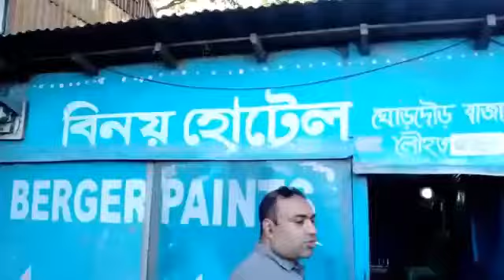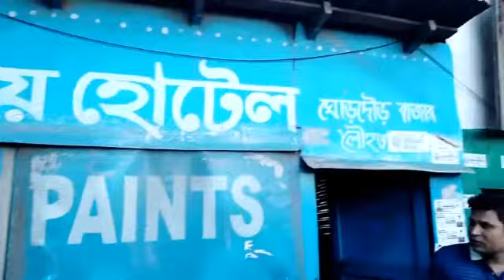চিনে রাখুন ব্যতিক্রমী এই হোটেলটি :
পদ্মা সেতুর পাশে মাওয়া ঘাট বা শিমুলিয়া ঘাটে রঙবেরঙের হোটেল আছে। তাদের কোনোটা গলা কাটে, কোনোটা পকেট কাটে। এসব ঠগবাজদের ভিড়ে ব্যতিক্রমী এই হোটেলে পাবেন স্বল্পমূল্যে সুস্বাদু খাবার। মাওয়া থেকে একটু এগোলেই৷